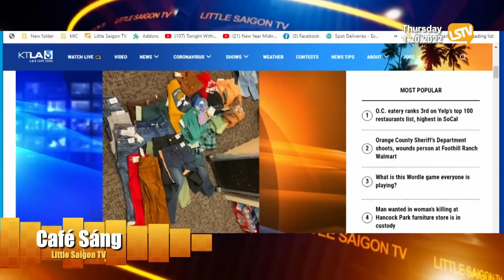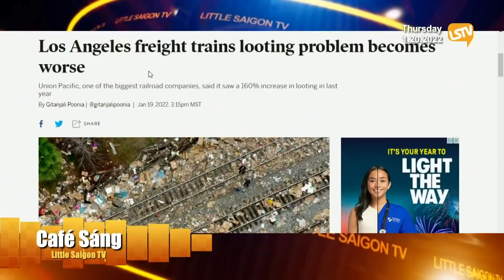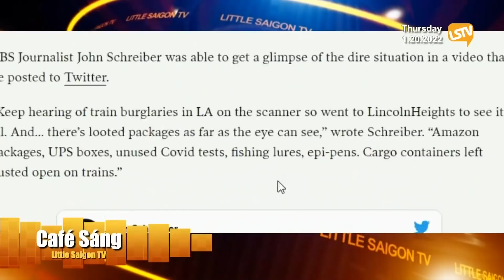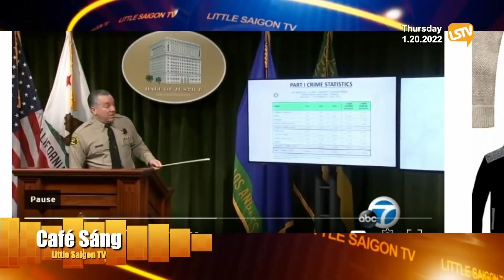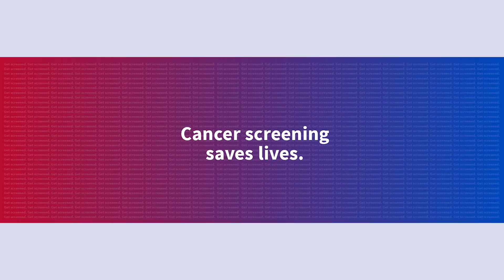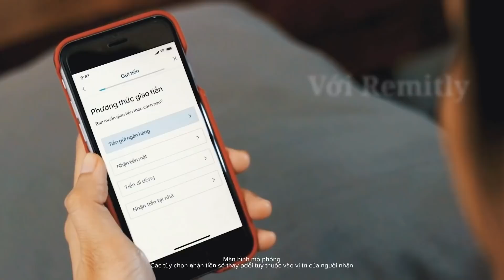Cà Phê Sáng Phần 2 (01-20-22) C.ư.ớ.p hàng trên các toa xe lửa chở hàng gia tăng chóng mặt